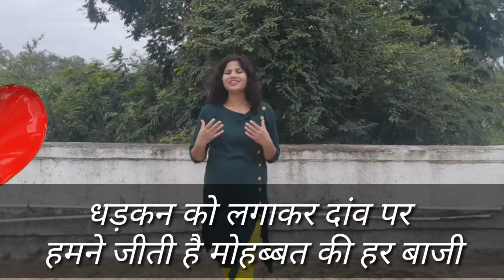Pyaar ❤ Per Shayari. महबूब शायरी। Love Shayari In Hindi. 2021 Best Love Shayari. लव शायरी हिंदी में।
about video
es video mein Friendship Shayari post ki hai . I hope aap sabhi ko pasand aayega. Thank you so much.